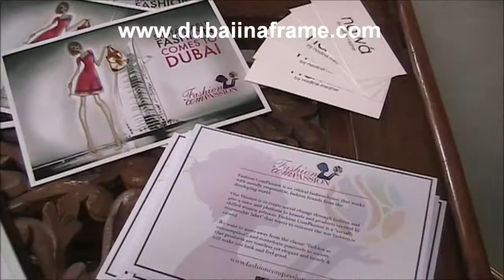Fashion Compassion Event in Dubai